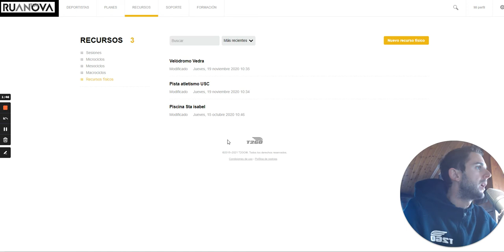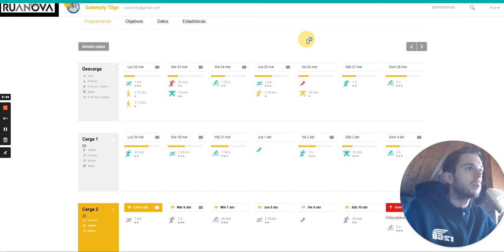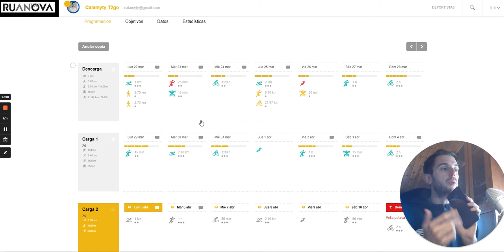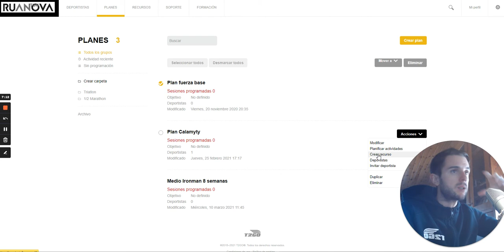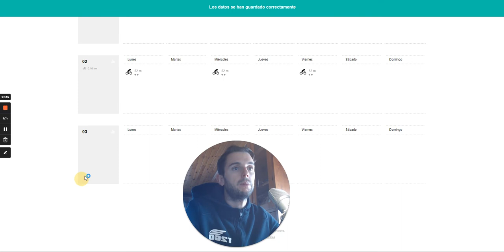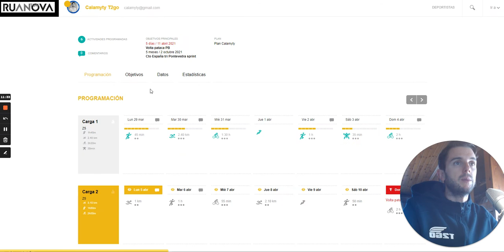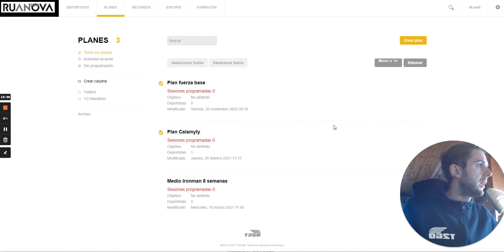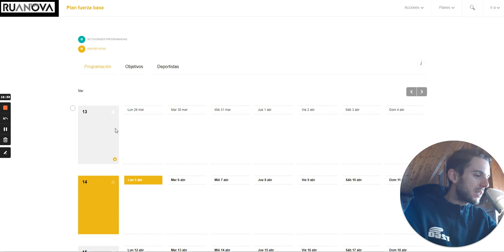Mejoras T2GO Marzo 2021